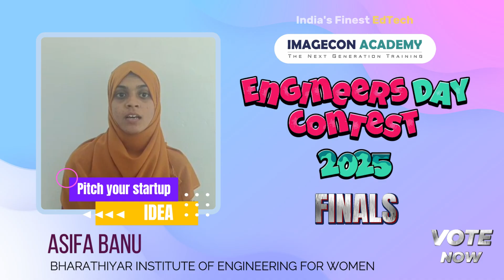Ms. Asifa Banu -Finalist | Bharathiyar Inst of Eng & Tech for Women of Engineers Day Contest 2025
Congratulations to Ms. Asifa Banu -Finalist | Bharathiyar Institute of Engineering and Technology for Women of Engineers Day Contest 2025! 🎉

Your innovative startup ideas have made it to the finals, and now it's time for YOU to choose the winner! 🏆

🔍 How to Vote: 💬 Views, Likes, and Comments on the finalist pitches will all count as votes. But there's one catch — only votes from our followers will be counted! Make sure you're following our page to make your vote count. ✔️

📅 Voting is open now! Show your support and help your favorite idea win!

Join us in the IMAGECON ACADEMY Engineers Day Contest 2025 to see who wins!!!